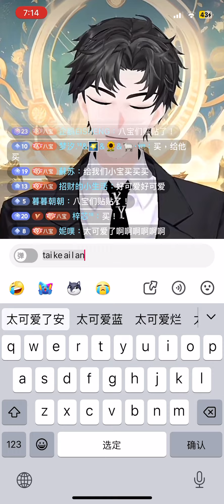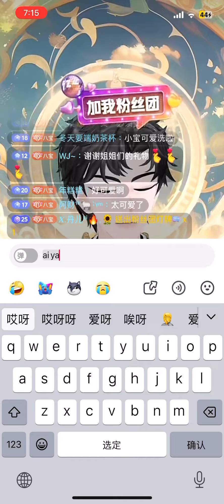小宝的“哦！什么！这是什么嘛～”天可爱啦！